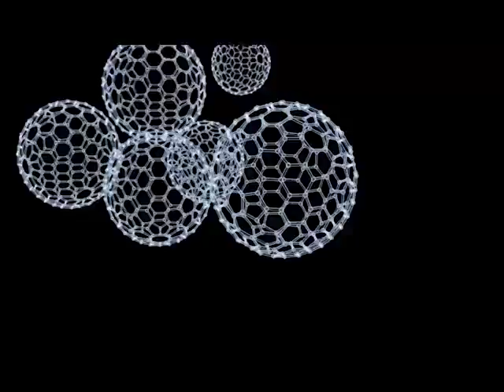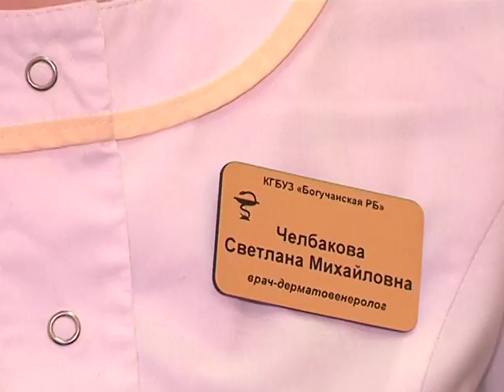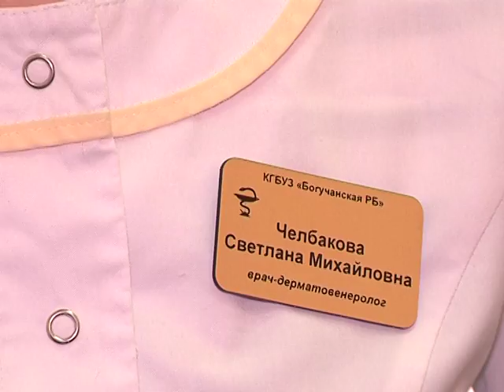Телепроект «Здоровья землякам». Светлана Челбакова, врач-дерматовенеролог, о Атопический дерматит